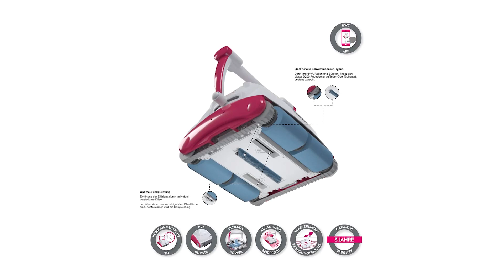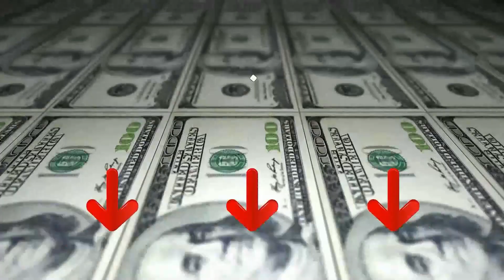Top 3 Robot per Piscina ¦ 2023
Il vincitore della qualità è l' Aquatron D 300.

Il D300 è un potente robot da piscina, che con la sua potente potenza di aspirazione in combinazione con le 4 spazzole PVA e l'ulteriore spazzola vibrante raggiunge la potenza di pulizia desiderata.
È adatto per acciaio inossidabilecemento,PVC,pellicola, ceramicaPiastrellepiscine di tutte le forme.
Il 4DTecnologia di filtraggio composta da un inserto filtrante con un elastico 3D Passanti Tessuto di 4° dimensione, filtra ogni contaminazione dall'acqua grazie alla vibrazione aggiuntiva.

I robot da piscina BWT sono dotati dell'innovativo e intelligente sistema di controllo Smart Navigation. Il giroscopio integrato calcola il percorso ottimale adattato alla piscina per una pulizia rapida ed efficiente. In questo modo avrete la migliore forza pulente per la vostra piscina.

Con un solo pulsante il robot da piscina BWT avvia il suo programma dopo la pulizia si spegne automaticamente.

L'alternativa è il Zodiac Vortex 4 WD.

il robot elettrico Zodiac VORTEX 4WD OV 5200 è quello che ti serve per mantenere la tua piscina pulita. Adatto a tutti i tipi di piscine fino a 12x6m. Grazie alle 2 spazzole frontali, alla notevole potenza di aspirazione e al filtro da 100 micron, assicura una pulizia efficace e completa di fondo, pareti e linea d’acqua.
pulisce in modo efficace e completo il fondo, le pareti e la linea d’acqua grazie alla formazione di un flusso d’aria ciclonico all’interno del filtro, che consente prestazioni a lunga durata.
con 4 ruote motrici e 2 motori di trazione, si muove agevolmente in tutti i tipi di piscine, anche le più complesse.
questo modello è dotato di un indicatore completo del filtro che ti avvisa quando è necessario svuotare e pulire il contenitore del filtro.
siamo un’azienda all’avanguardia, nata 120 anni fa e con 700 brevetti all’attivo.
Il vincitore del premio è l' Zodiac OT 3300.

Robot pulitore intelligente per piscine interrate e fuori terra a pareti rigide di ogni forma (max. 9 x 4 m), Adatto a rivestimenti in liner, in poliestere, PVC rinforzato, cemento verniciato, Per fondali piatti, con pendenze dolci e fondali misti
Solo fondo durata 2h e fondo/pareti durata 2 h 30 con spostamenti preprogrammati per una pulizia metodica della piscina, Rimozione efficace dello sporco grazie alle spazzole a lamelle
Filtro con capacità 3L a maglia fine da 100µ per trattenere detriti, Opzionale: filtro per detriti più grandi ideale per la pulizia d’inizio stagione e filtro per detriti più fini adatto alla polvere e al polline
Robot ultra leggero e compatto, Finestrella trasparente, Filtro accessibile dall’apertura superiore del robot per una pulizia immediata, Alimentazione elettrica, Divieto di fare il bagno quando il robot è in acqua.